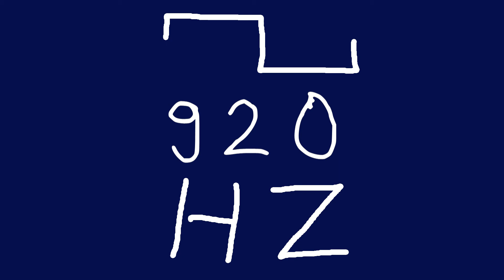920 hz square